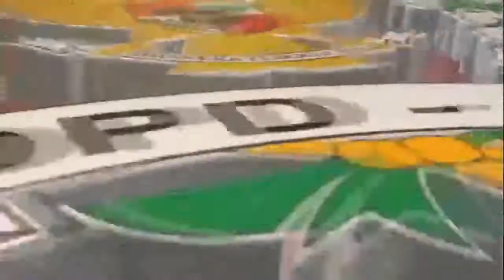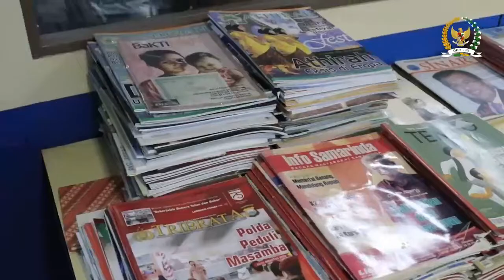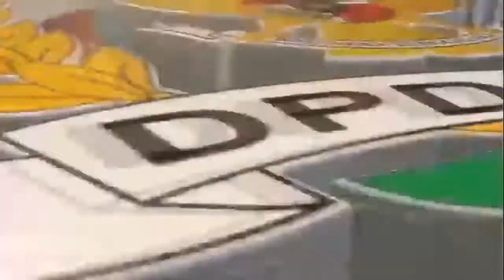LNA TV: KUNJUNGAN KERJA KETUA DPD-RI, LANYALLA MAHMUD MATTALITTI KE MAKASSAR SULAWESI SELATAN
LA NYALLA ACADEMIA